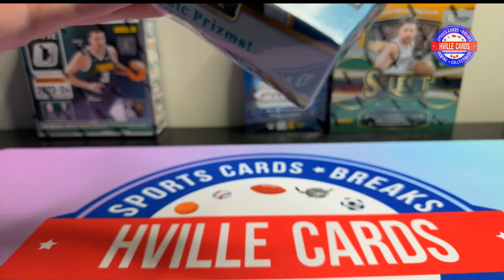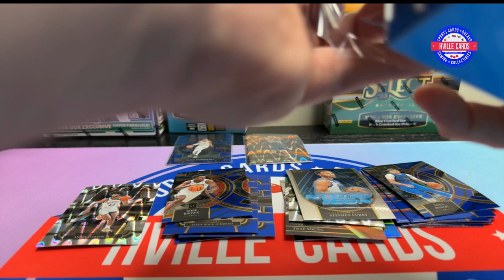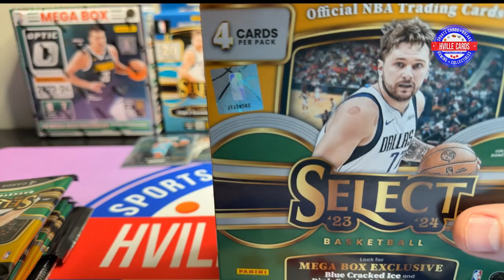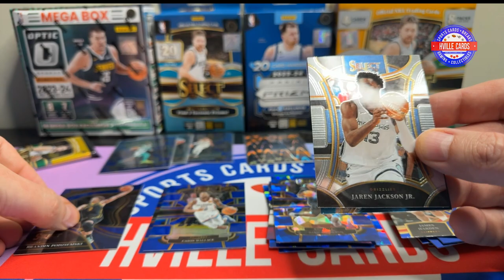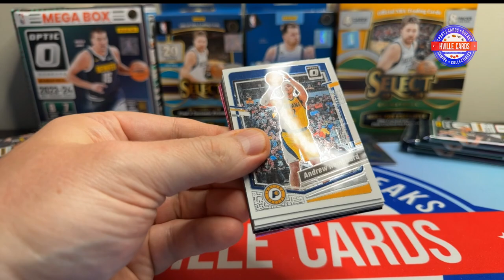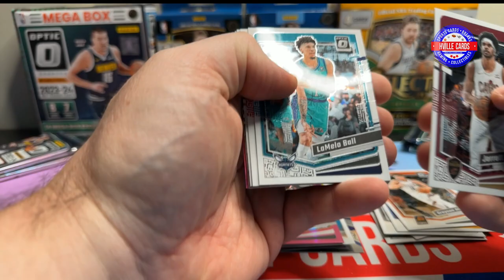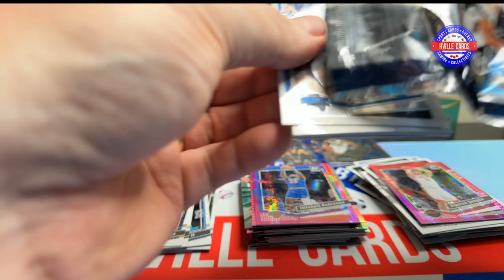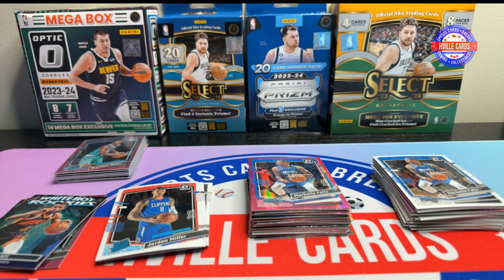Wemby Mania! 2023 Basketball Megas and Hangers Battle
Opening 2023 Basketball - 1 Donruss Optic Mega Box, 1 Select Mega Box, 1 Select Hanger Pack, and 1 Prizm Hanger Pack